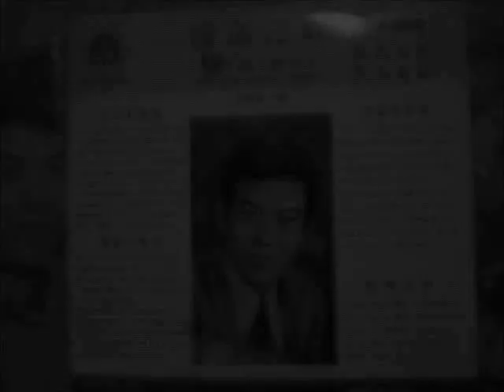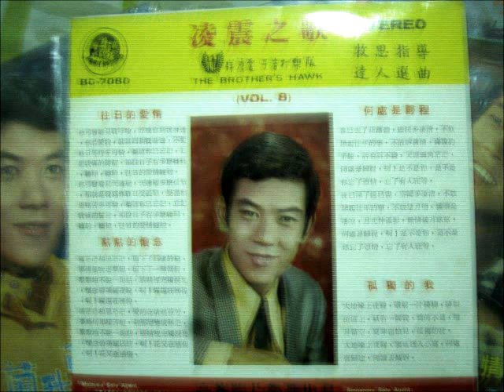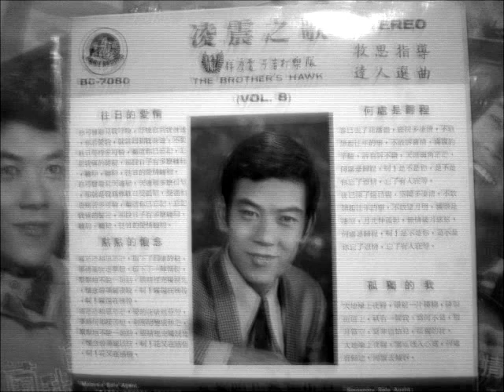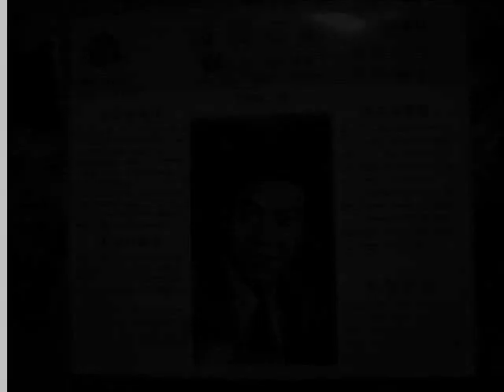Ling Chen 凌震 35 不要分離